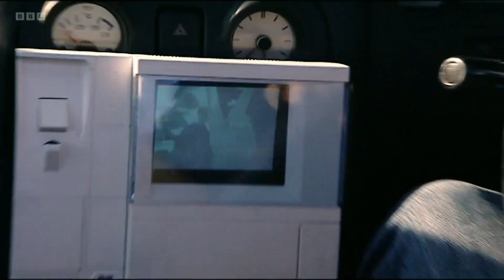Top Gear | "It's no better with the roof up!" - Richard Hammond's Limo Test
Cars to Stretched Limousine Challenge
Top Gear Series 9 Episode 6